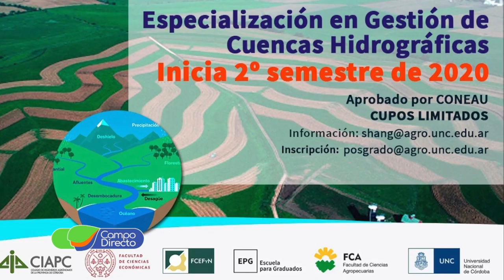Llega la Especialización en Gestión de Cuencas Hídricas (2da. parte)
Todo listo para la Especialización en Gestión de Cuencas Hidrográficas de la Universidad Nacional de Córdoba. Te adelantamos algunos temas del programa.